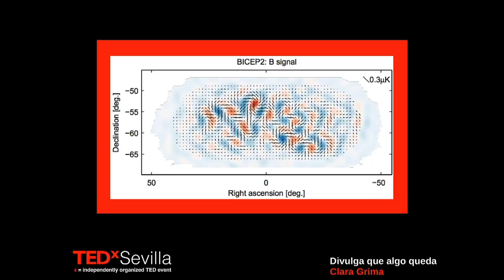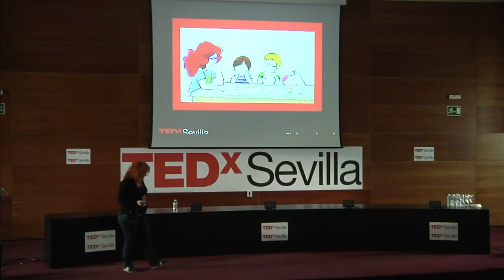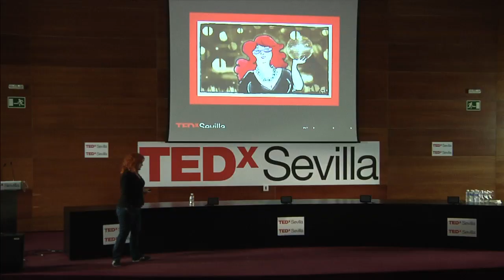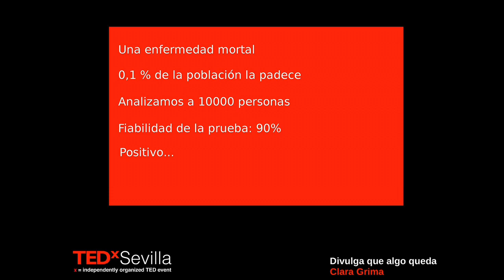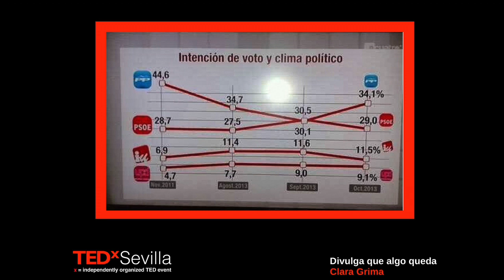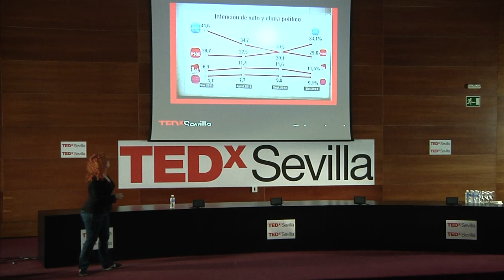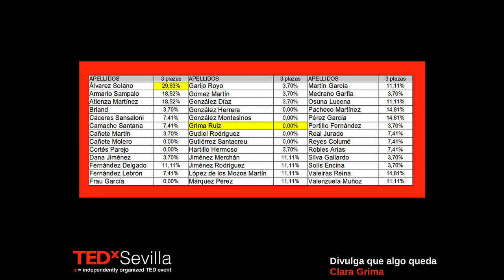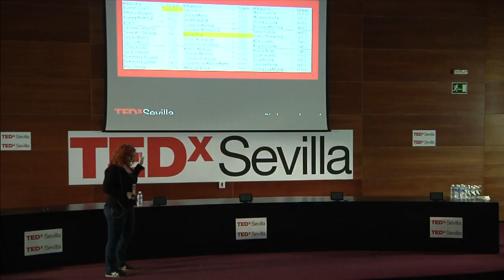Divulga, que algo queda: Clara Grima at TEDxSevilla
Una sociedad culta e informada es menos vulnerable y más libre, y es evidente o, al menos debería serlo, que en pleno siglo XXI la cultura incluye la Ciencia. Sin embargo, no es difícil encontrar quiénes alardean de ser personas cultas mientras reconocen sin pudor una ignorancia absoluta en conceptos básicos de ciencia, en general, y de matemáticas, en particular. Ignorancia que, efectivamente, los hace vulnerables y manipulables frente a, por ejemplo, productos bancarios y/o pseudomedicinas. El papel de la divulgación de la ciencia en este terreno es acercar a todo el mundo que quiera (y conseguir atraer a los que no saben que lo quieren) a los conocimientos básicos en ciencia y a disfrutar de los avances que esta nos trae a nuestro mundo que, de paso, son las únicas buenas noticias que tenemos últimamente.